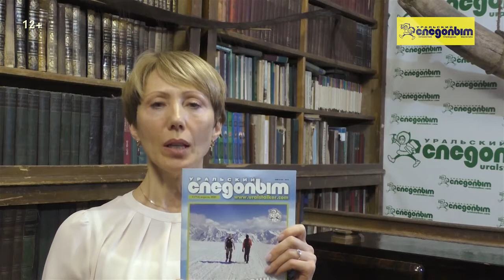Мрамор и известняки. Камни Урала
Всестороннее изучение и анализ месторождений облицовочного и поделочного камня ЯНАО имеет большое научное и практическое значение, так как дает возможность выделить территории по степени их перспективности, качеству и запасам сырья. Выявлять и оценивать конкретные объекты с наименьшими материальными затратами и в короткие сроки.
В настоящее время на территории ЯНАО практически создана минерально-сырьевая база облицовочного камня на основе таких объектов, как Пайпудынское, Ханмей-Тоупугольское, Янганапейское, Сибилейское, Новогоднее месторождения, представленные цветным мрамором и мраморизованным известняком.
Пайпудынская группа месторождений расположена в 25 км к северо-востоку от поселка Полярный. В настоящее время разведано три месторождения этой группы. Цвет известняков нежно-голубой, местами переходящий в синие и фиолетовые цвета. Структура от мелко- до среднезернистого, текстура полосчатая. Месторождения детально разведаны, запасы оценены в качестве облицовочного и строительного камня.
В Ханмей-Тоупугольском районе, расположенном в верховьях ручья Тоупугол, находятся пять месторождений (Новогоднее, Тоупугольское. Матпугольское, Сиупугольское, Нягарпугольское) мраморизованных известняков и вулканогенных пород. Известные проявления мраморов располагаются в районе междуречья рек Лонгот-Юган и Гена-Хадата. Здесь мрамор светлый, беловатый, беловато-желтый. Промышленная оценка запасов центральной части месторождения мрамора Тай-Кеу составляет 1047 тонн сортового мрамора.
Бобровское месторождение, с запасами мраморизованных известняков 3 млн тонн, оценено. Качество камня позволяет уже сегодня добывать достаточно крупные блоки с размерами более 2 м2. На объекте уже проводились опытные добычные работы. Известняки светлые, беловато-серые. Структура мелкозернистая, текстура массивная или полосчатая.
Новогоднее месторождение перспективно для получения средних блоков. Мрамор отличаются высокой прочностью и морозостойкостью. Известняки с данного месторождения отличаются высокой декоративностью, обусловленной цветовой гаммой в розовато-красных и белых тонах. Запасы месторождения оцениваются в 100 млн тонн.
Мраморизованные известняки г. Янгана-Пэ разведаны как объект высоко декоративного облицовочного камня. Он имеет красивый розовато-красный цвет с белыми прожилками. Структура мелкозернистая, текстура полосчатая, пятнистая
читает автор Елена Попова
съёмка, монтаж Шлентова Юля